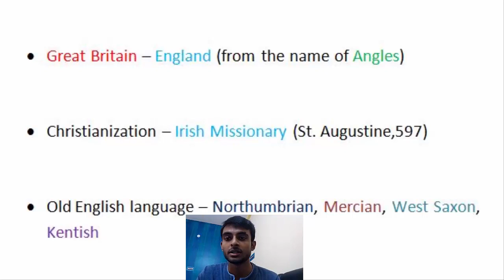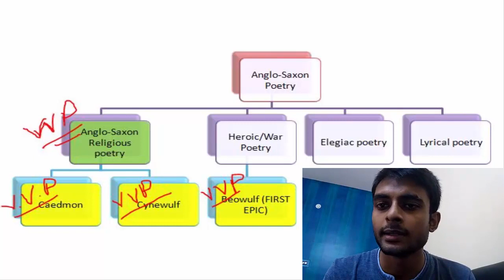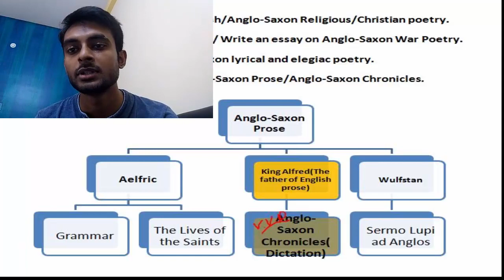Anglo-Saxon/Old English Period Explained in Bengali (Probable Questions)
Recommended books-- 00:45
Beowulf-- 06:45
Probable questions-- 10:40